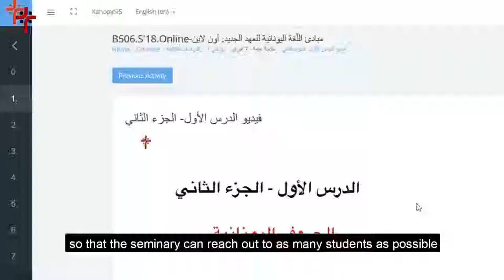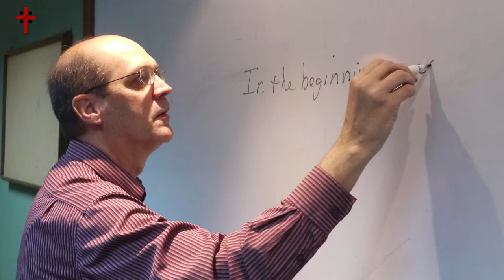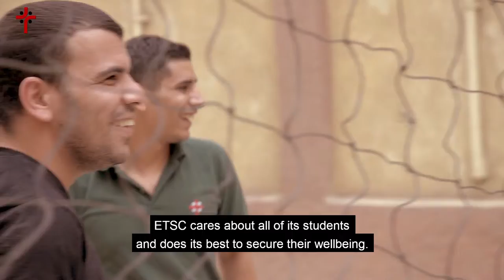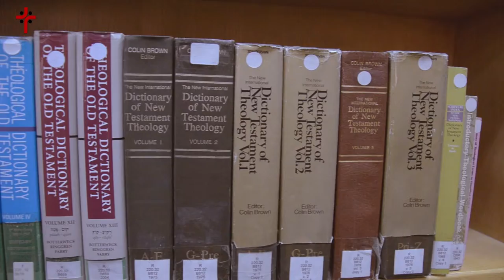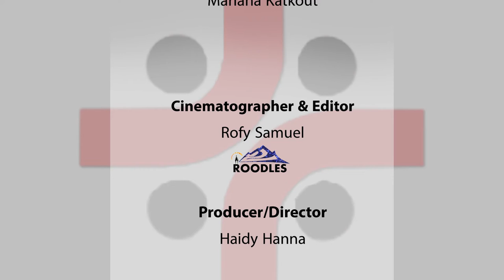the Evangelical Theological Seminary - A short film: This is my Seminary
This is my Seminary.
A short film on the mission and work of the Evangelical Theological Seminary in Cairo.

Videography and editing:
Roofy Samuel

Scenario and directing:
Haidy Hanna

Music Credits
Scott Holmes – Forces of Attraction
David Hilowitz – Converging Lines
Scott Holmes – Corporate Presentation
Scott Holmes -  Make Your Dream a Reality